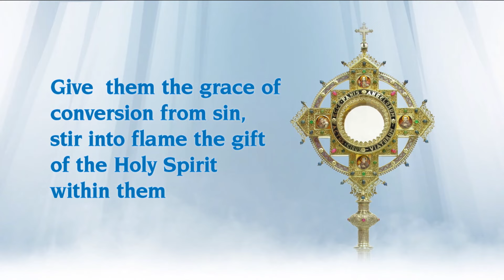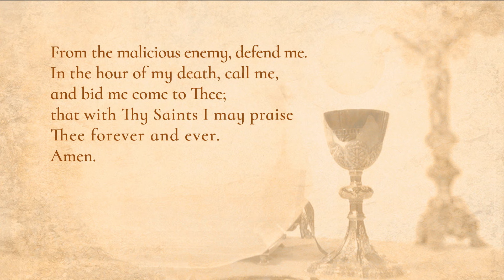Misa diaria - 2024-01-16